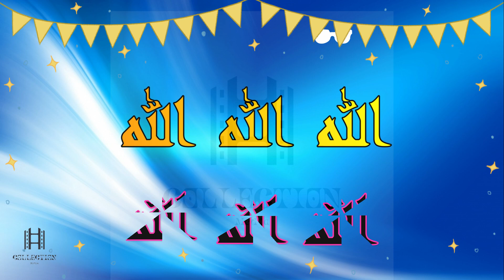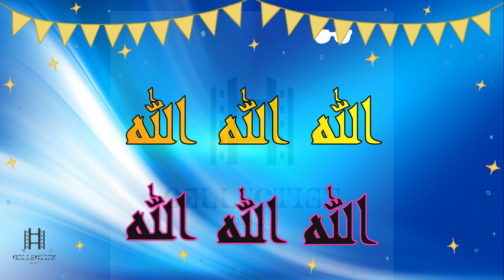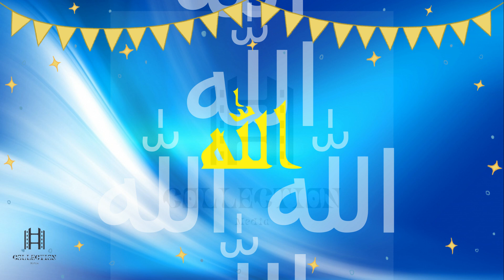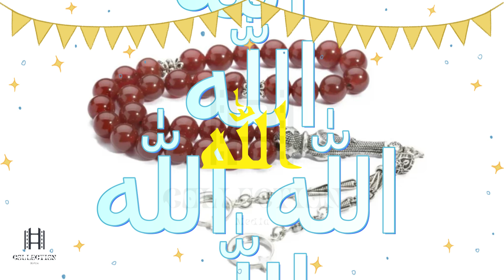Collection _ سبحة رمضان _ الثلاثي المرح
سبحة رمضان - الثلاثي المرح - علي إسماعيل

كلمات الأغنية :
الله الله الله الله الله الله
سبحة رمضان لولي ومرجــــان بتلاتة وتلاتين حباية
ثلاتة وتلاتين منهم تلاتين أيام رمضــــان نور وهداية
وتلاتة العيد ونقول ونعيــــــــد ذكــر الرحمن آية بآية
أيام رمضان رحمة وغفران ورضا الرحمن وحده كفاية
تسابيح وصيام ياسلام ياسلام وخشوع للمولى وعبــــادة
ده صيام رمضان والصوم حرمان يدينا كمان صحة زيادة
يا هنا الصايمين يا شقا الفاطرين يتحرموا من كل سعادة
والخير بيـــزيد ويجينا العيــــد نلبس له جديد زي العادة
أيام حلـــــوة زي الغنـــــوة الدنيـا بحالها تغنيهــــــــا
لياليـــــه أنغام زي الأنســـــــام بتشــــد الروح وتطفيها
وملايكـــــــة تدور وعلينــــا تدور أفضال المولى ومعانيها
ويا ريت على طول أيامه تطول والعمر بحاله نعيش فيها